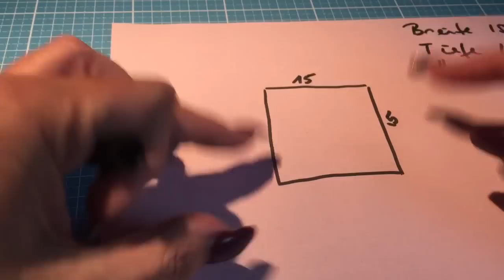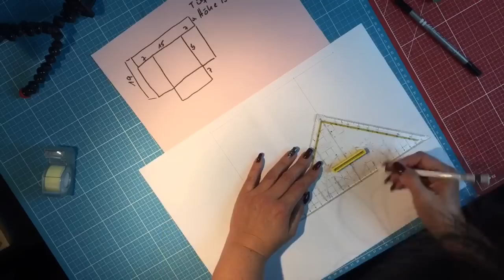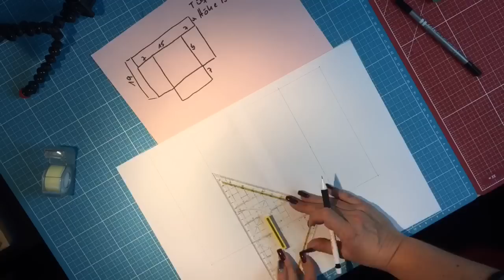Brotkorb / Utensilo nähen - Schnittmuster einfach selbst erstellen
Es ist einfacher über schönen Stoff zu stolpern als über den "perfekten" Brotkorb. Nimm einfach ein Stück von Deinem allerliebsten Lieblingsstoff, kombiniere dazu den zweitliebsten Lieblingsstoff und lege Deine persönliche Größe fest.
Wie Du dann genau vorgehst erfährst Du in diesem Video.
Du kannst auch ganz einfach ein Recyclingprojekt daraus machen und so wie ich eine alte Jeans verwenden. Und etwas anderes als Brot passt allemal in das Körbchen 😜.

Kamera
iPhone 6 #
SONY HDR AZ1 #
Schnittprogramm Pinnacle Studio für iPad

Solltest Du aber über diesen Link zu Amazon gehen und dort irgendetwas bestellen, bekomme ich eine winzig kleine Provision. Für Dich ändert sich nicht´s, mich und meine Arbeit hier auf YouTube  könntest Du damit ein wenig unterstützen.
Reich werde ich dadurch leider trotzdem nicht 😜

Zeige mir mit einem Daumen wie Dir das Video gefallen hat.
Über die Kommentarfunktion können wir uns austauschen und Fragen beantworten.

Patricia